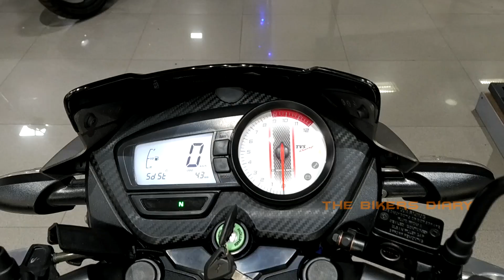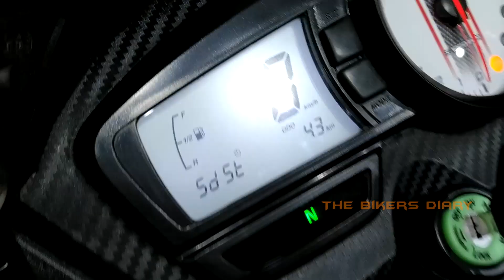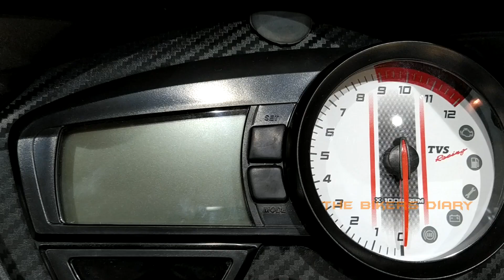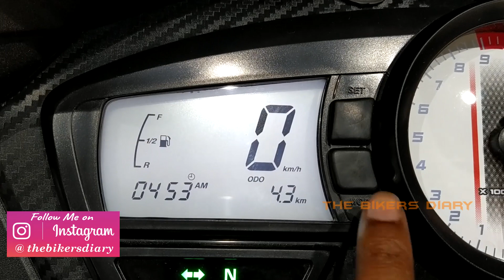2022 Tvs Apache RTR 160 2V Matte Grey Color || New Update || GTT || Supermoto ABS || Detailed Review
2022 Tvs Apache RTR 160 2V Matte Grey Color || New Update || GTT || Supermoto ABS || Detailed Review
Shubh Auto
544, Andul Road, Podrah W.B Howrah – 711 109

Recording Stuff...